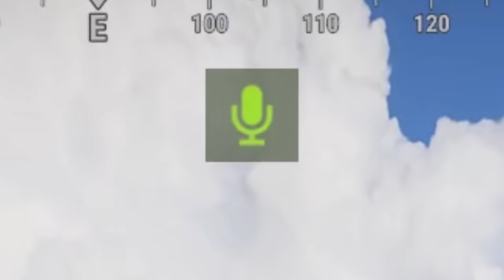RUST MEMES with Welyn